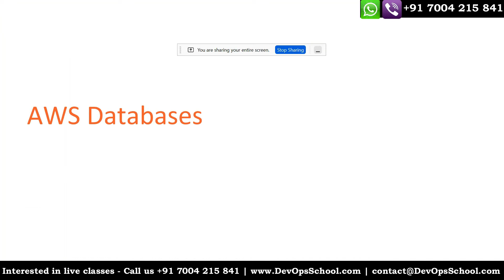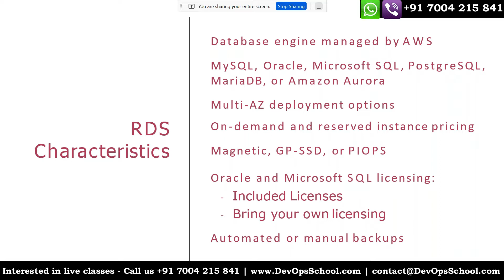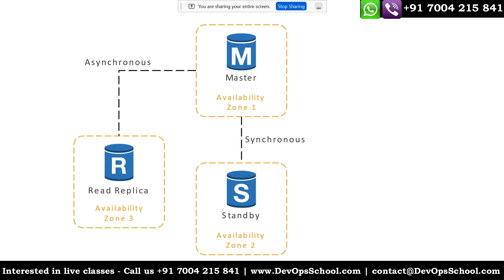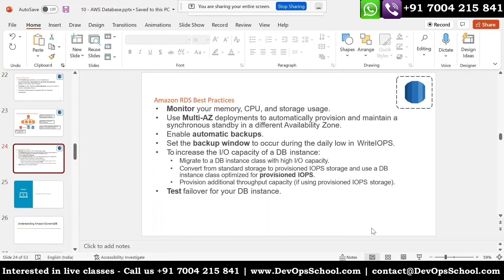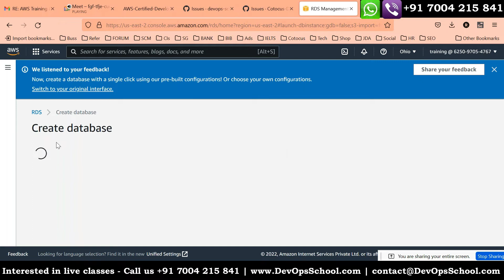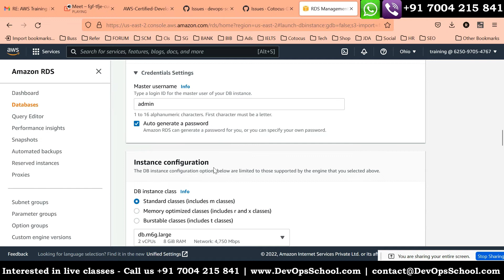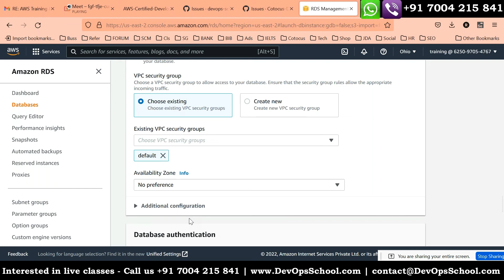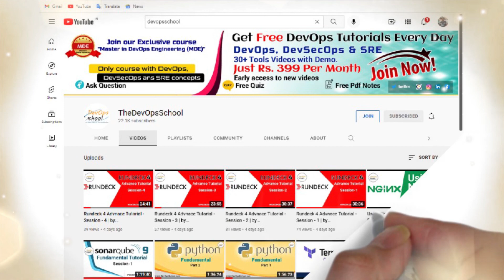What is AWS Certified Associate | AWS Certified Developer Associate Tutorials 2022 - Part 13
In this video tutorial, we are going to learn about AWS.
Amazon AWS is a container-based secure cloud service platform that offers database storage and content delivery in software development. It offers Infrastructure as a Service (IaaS), Platform as a Service (Paas), and Software as a Service (Saas) together. It reduces the costs of infrastructure such as servers.

📚 Following are the topics covered in the video:

👉 Introduction of AWS
👉 Understanding AWS infrastructure
👉 Understanding AWS Free Tier
👉 Computing:EC2: Understanding EC2 Concepts
👉 Computing:EC2: A Walkthrough EC2
👉 Computing:EC2: Demo & Lab
👉 Storage:EBS: Understanding EBS Concepts
👉 Storage:EBS: A Walkthrough EBS
👉 Storage:EBS: Demo & Lab
👉 Storage:S3: Understanding S3 Concepts
👉 Storage:S3: A Walkthrough S3
👉 Storage:S3: Demo & Lab
👉 Storage:EFS: Understanding EFS Concepts
👉 Storage:EFS: A Walkthrough EFS

❓ If you want to EVALUATE yourself after completing this tutorial then take a self-assessment test ABSOLUTELY FREE by signing up with your GMAIL from this

How to join Channel Membership:-

1. DevOps Certified Professionals (DCP)

2. Site Reliability Engineering Certified Professionals (SRECP)

3. DevSecOps Certified Professionals (DSOCP)

4. Master in DevOps Engineering (MDE)

5. Kubernetes Certified Administrator & Developer (KCAD)

6. GitOps Certified Professional (GOCP)

7. Master in Observability Engineering (MOE)

8. MLOps Certified

9. DataOps Certified Professional (DOCP)

10. AiOps Certified Professional (AIOCP)

How was the tutorial? Comment on your experience after watching the video.